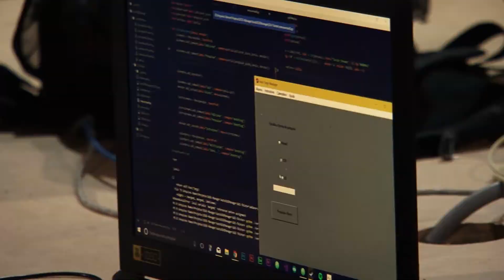09.08 - CAMPUS PARTY ABERTURA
Campus Party Bahia é aberta na Arena Fonte Nova